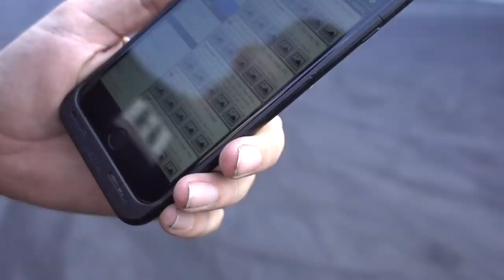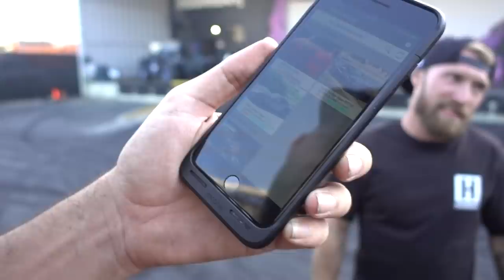A Dodge Viper as a Beater?? Lamborghini Driver's Redemption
Remember when our buddy Josh Kalis scumbagged his friend Nick Reid into trying to hoon a Lambo in our yard? Nick came back for retribution - so he brought his 'beater' Dodge Viper to lay waste to a set of tires wider than the list of things we should probably fix on Sh*tcar.

DT#335